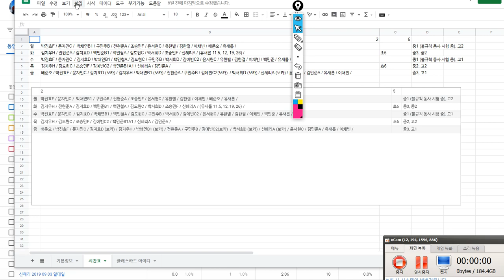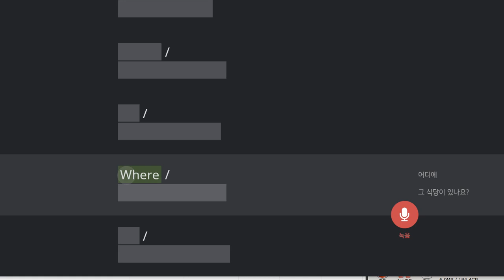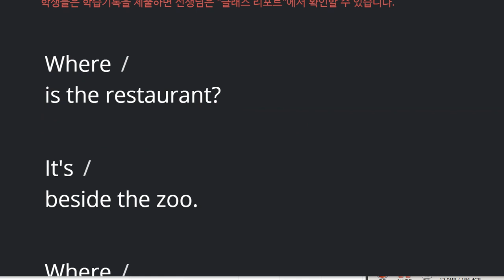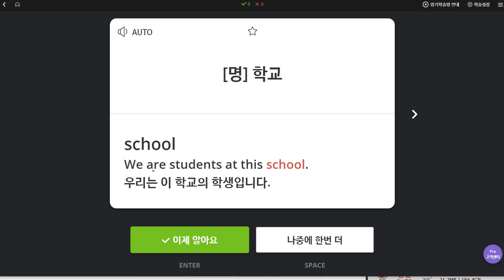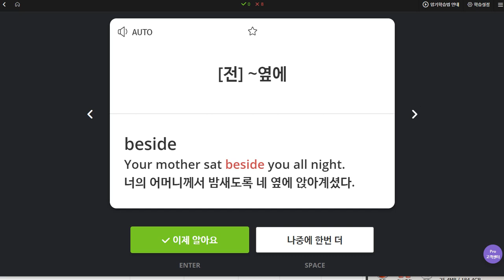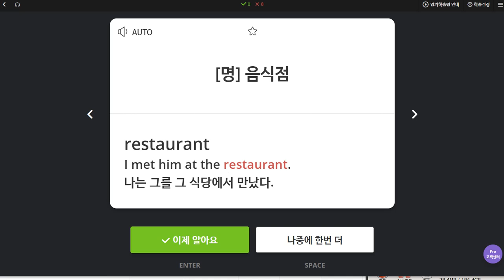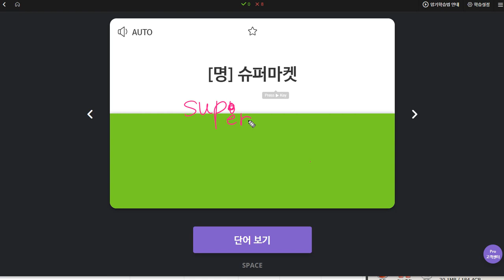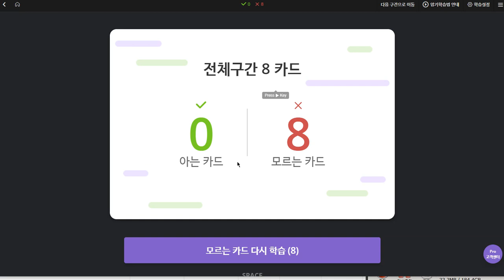김예빈 2019 11 14 일대일